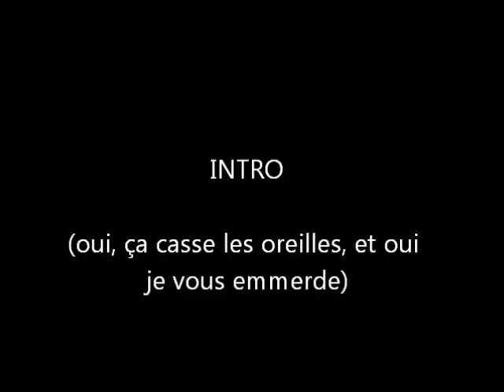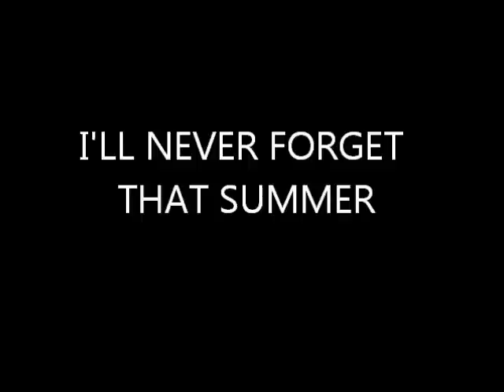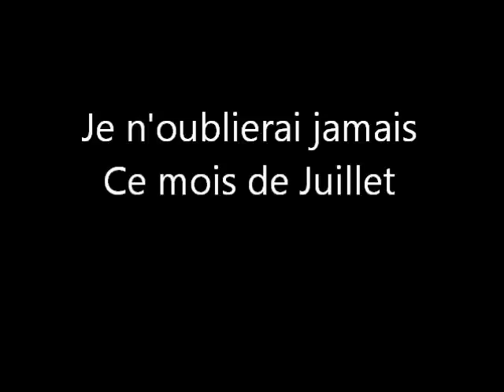Never Forget - Philippe Lalanne (Karaoké)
Version karaoké de la célèbre chanson de Philippe Lalanne "Je n'oublierai jamais cet été (Never Forget)".
Dès que le texte s'affiche en rouge, à vous de vous détruire les cordes vocales. Have fun...